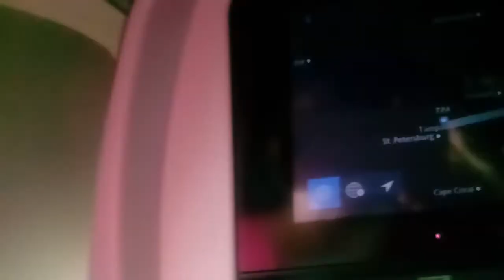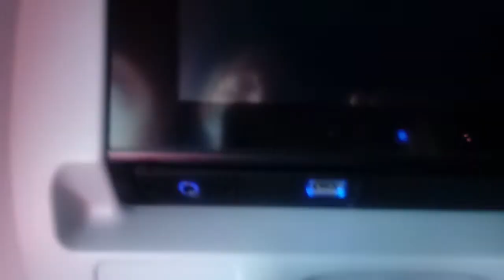Scary Flight Our flight was in the middle of a storm cloud travel High in the Sky